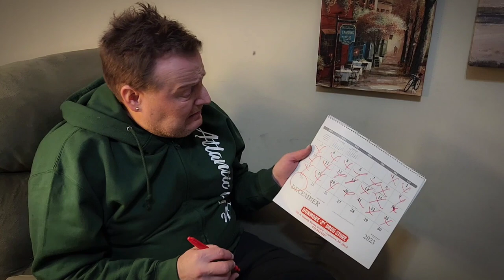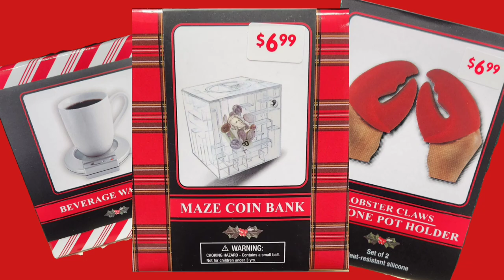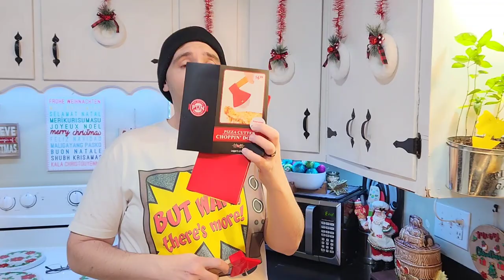Drugstore Gifts! Steve will try it!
Hello Everyone! Tonight we're looking at "Drugstore gifts," the kind for sale at a drugstore, usually low price and novelty, for that last minute Holiday shopping. Let's take a look at few and see what is up :) Enjoy! Steve and Marc

Amazon Wish List

Snailmail:
SmokeySteveAndMarc